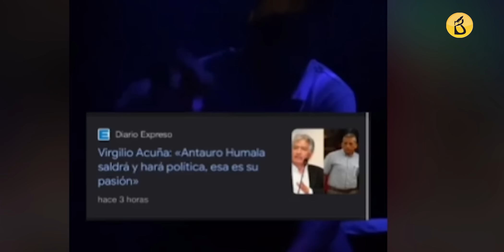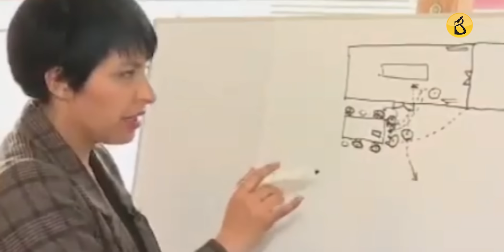Congresistas temen por liberación de Antauro Humala, pedirán explicaciones al Inpe | Al Vuelo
-Lady Camones atribuye cálculo político del gobierno en liberación de Antauro Humala.

Sostuvo que en política nada es casualidad, y que así se cumpliría una promesa de campaña de Pedro Castillo. Su temor es que se agiten las movilizaciones sociales por la salida del líder etnocacerista, sumados a las supuestas convocatorias que el profesor y Aníbal Torres vendrían realizando. Con Antauro suelto en plaza, los otorongos exigen explicaciones al ministro de Justicia, Felix Chero, y al jefe del INPE. Así lo propuso la fujimorista Vivian Olivos, con el respaldo de Lady.

-Exviceministra de Vivienda reveló que el Ejecutivo realizó una reunión secreta con amigos de Pedro Castillo.

El presidente Pedro Castillo permitió que un grupo de paisanos y amigos, que eran conocidos en el Ministerio de Vivienda como “Los Chiclayanos”, sin tener ningún cargo o función pública, contaran con información reservada sobre proyectos de agua potable y saneamiento, en una reunión secreta con funcionarios públicos, aseguró la exviceministra de Vivienda, Elizabeth Añaños. Originalmente, la cita sería con el mandatario Castillo en Palacio de Gobierno, el 20 de agosto de 2021. Pero repentinamente se cambió de planes. La exposición fue ante el alcalde de Anguía, Nenil Medina Guerrero, el empresario y dueño de la casa de la calle Sarratea, Segundo Sánchez Sánchez, y el financista de la campaña presidencial, Abel Cabrera Fernández.

-Alejandro Toledo reaparece y niega que exista “evidencia concreta” de maletines con dinero venezolano para campaña de Humala.

De acuerdo con la tesis de la Fiscalía de la Nación, existió un apoyo económico proveniente de Venezuela, el cual fue obtenido de manera ilícita y remitido por el fallecido expresidente Hugo Chávez. Por esta razón la fiscalía pide 20 años de cárcel para la pareja. Toledo negó la existencia de “evidencia concreta” sobre  presuntos maletines con dinero provenientes de Venezuela cuando él era presidente. Es más, dijo que desde un inicio tenía discrepancias con Chávez por “entrometerse en la campaña electoral” y que el servicio de inteligencia nunca especificó si había dinero.